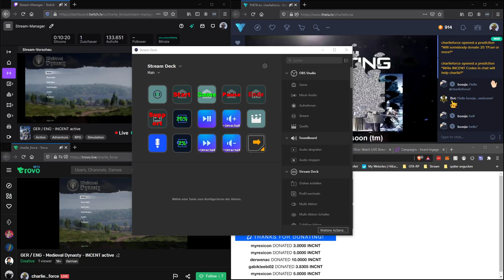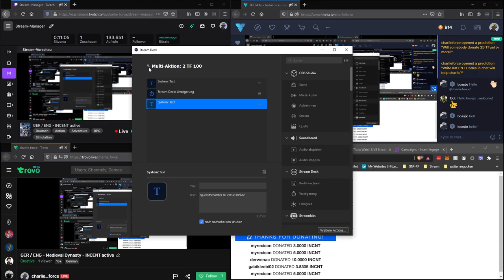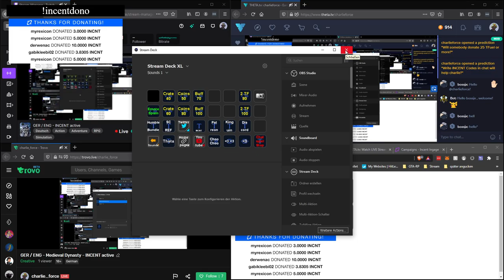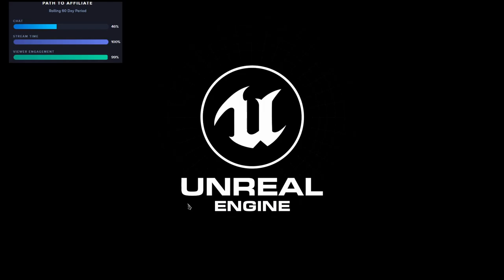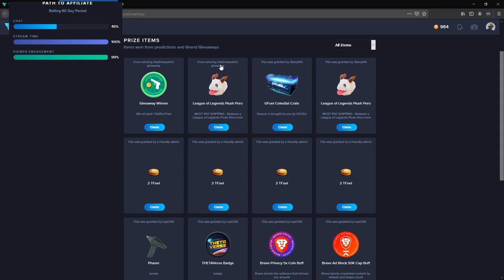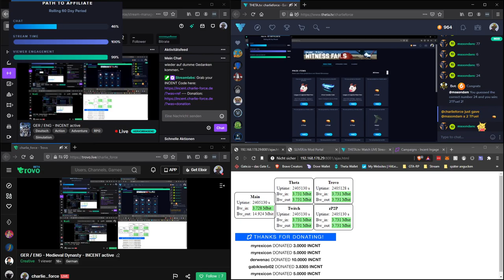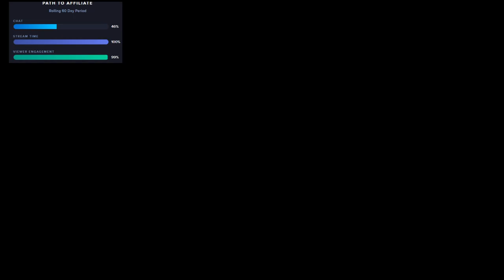2020 10 09 Medieval Dynasty